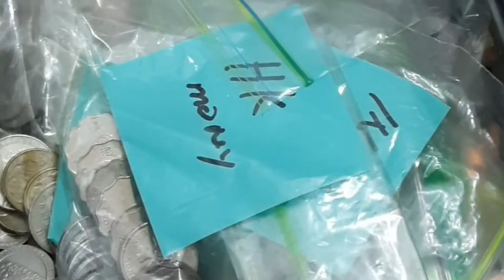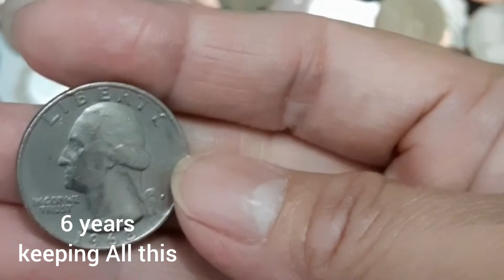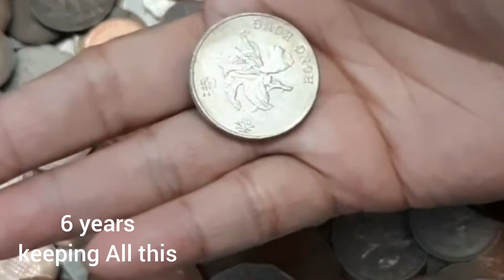trailer My coins, pennies ,pesitas, barya Valuable collections .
My coins, pennies ,pesitas, barya Valuable collections .